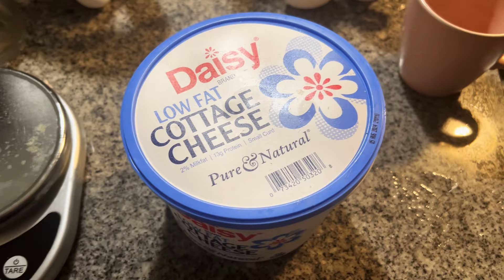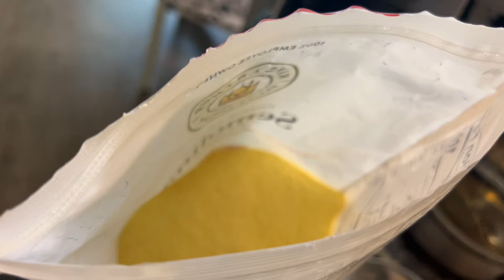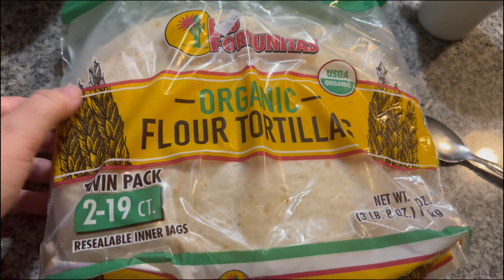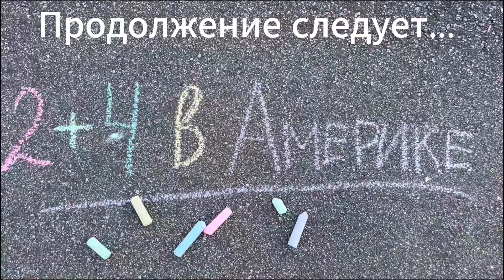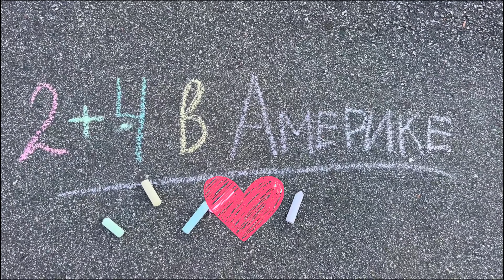Опять Что-то Произошло/Неспокойный Шарлотт/ Идеальная тортилья из Costco Семейный влог 2+4 в Америке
Всем привет! Приглашаю в наш очередной семейный влог из Америки! ❤️

Тайм-коды:
00:00 – интро
00:27 – экстремальная погода
00:50 – Валина обновка
01:03 – яичницы на любой вкус
02:23 -  Валя мастерит
02:59 – я тоже мастерю ленивые вареники и странная аллергия
04:25 – заказала дрожжи и вкуснейшая черешня из costco
05:46 – продолжение процесса готовки вареников и болталка)
08:06 – не выспалась
08:29 – благодарность зрителям!
09:36 – ищу вкусные лепешки
11:16 – приятного аппетита)
11:30 – надежда на дождь все еще есть…
12:31 – классная идея перекуса под гром и молнии
14:03 – тортильи из costco и оды упаковке)
15:44 – что заворачиваю в тортилью
16:14 – Валя прячется от грозы
17:10 – продолжение готовки тортильи и что из этого получилось
18:04 – куча пожарных, что-то случилось…
19:04 – нехорошие новости из Шарлотта